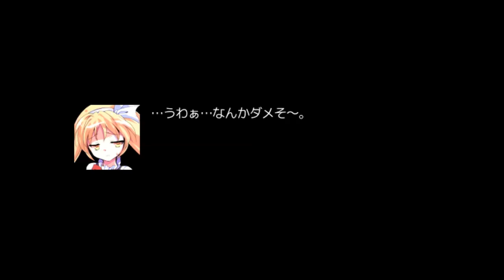【新作東方系RPG】十六夜さんが「魔界メイドの異界放浪記」をテストプレイ その2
製作者
しらかみさわ様